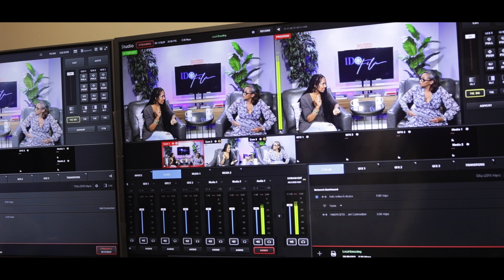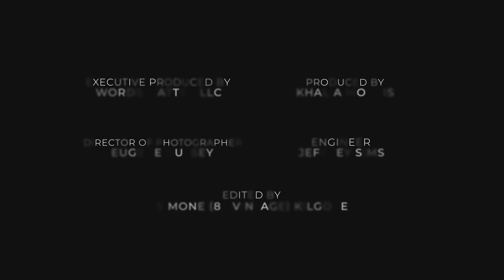Terri J Vaughn - Actress, Producer, Director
TERRI J. VAUGHN
Terri J. Vaughn continues to dominate the television screens after thirty years with hit shows and movies such as “The Steve Harvey Show,” “Friday,” Tyler Perry’s “Meet The Browns,” and so much more. In 2016, she pivoted her career from acting to directing and producing films under her own umbrella with production company Nina Holiday Entertainment. She has the knowledge to show and what it takes to have that “it” factor that many yearn for.